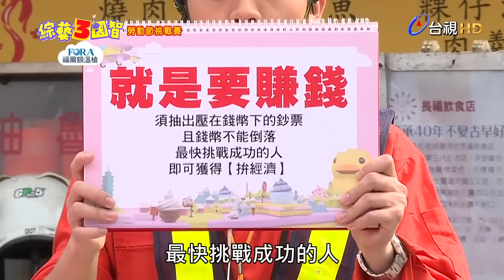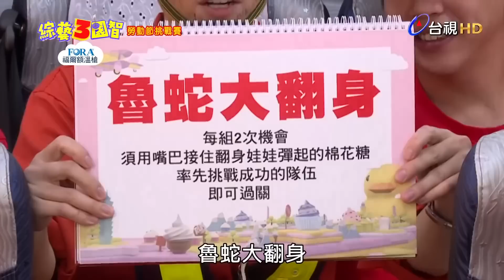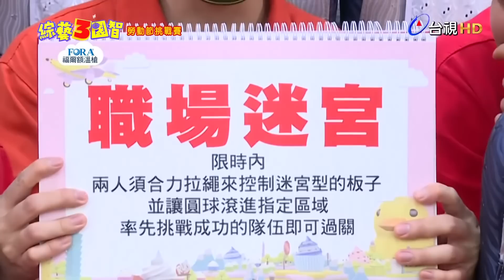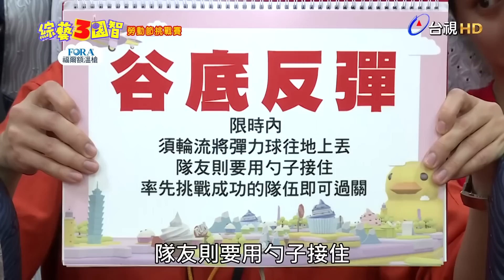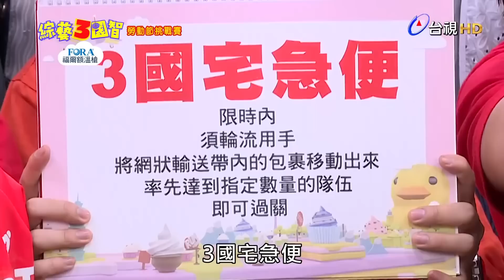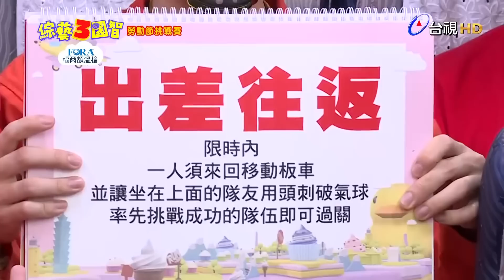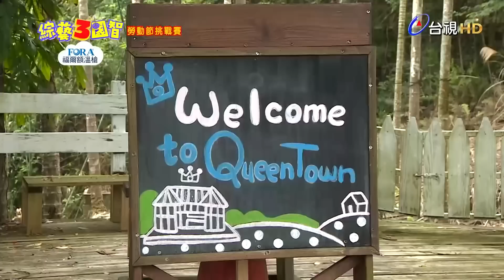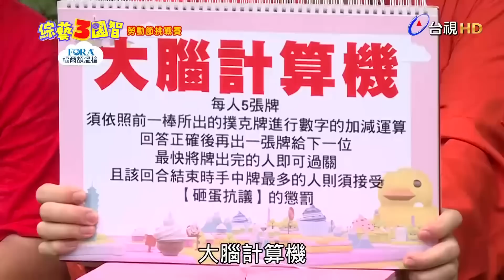【鄉民敲碗刷起來】勞動節全員上班不下班？馬哥怒打電話:「爸爸，檢舉他們！！」｜勞動節挑戰賽｜馬力歐、張文綺｜綜藝3國智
🎯勞動節挑戰賽🎯
👑王少偉、納豆、花花、瑪麗、鯰魚、張立東、哈孝遠、李易、威廉、風田、黃豪平
✨馬力歐、張文綺

【一同去桌遊PK賽】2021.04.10

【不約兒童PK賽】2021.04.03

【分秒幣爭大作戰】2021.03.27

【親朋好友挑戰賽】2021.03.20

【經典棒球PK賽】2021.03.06